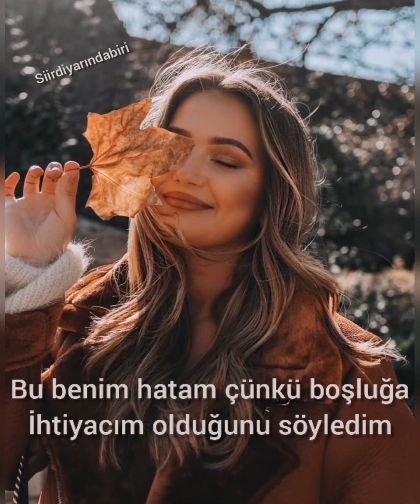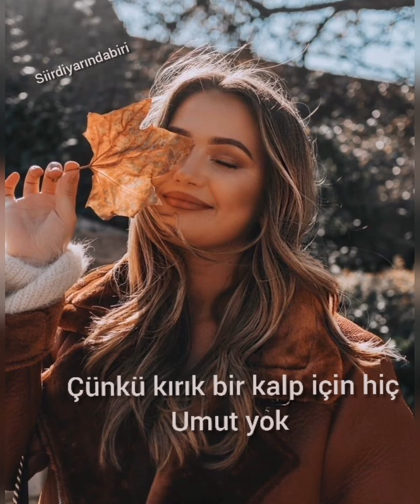Olly Murs - That Girl - (Türkçe Çeviri) - Siirdiyarındabiri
Genel Bakış

Şarkı Sözleri

Dinle

Ana Sonuçlar

(Don't you know) no no no no
There's no home for the broken heart

There's no home for the broken

Its my fault cause I said I needed space
There's gotta be a way to get

You gotta

No home for me no
No home cause I'm broken
No room to breathe (no)

So you better
Speak up if you want somebody
Can't let him get away, oh no no
You don't wanna end up sorry (oh no)
The way that I'm feeling everyday
There's no home for the broken (ooh)
You don't wanna lose that love
'Cause there's no home for the broken